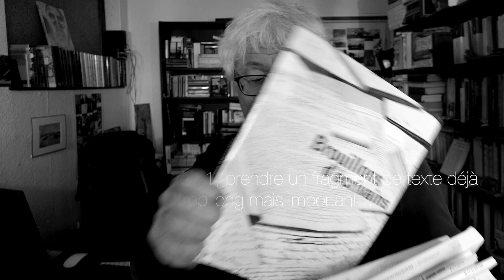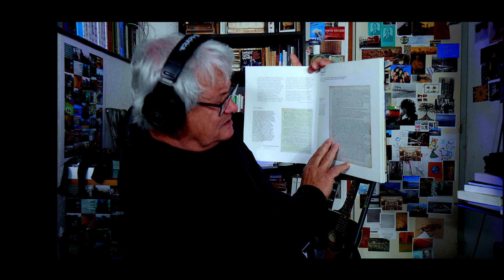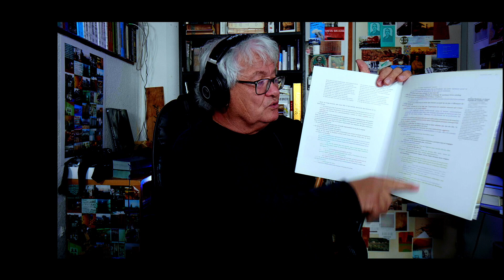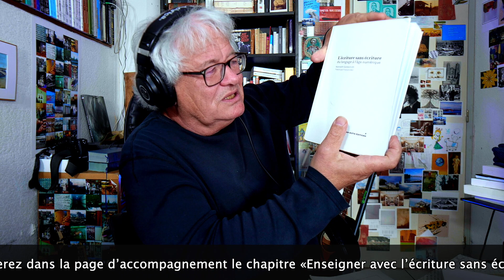stratégies pour la réécriture, la méthode Echenoz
2:28 prologue concernant la réécriture
7:31 l’expo Brouillons d’écrivains de la BNF
10:46 expérience avec le logiciel «Genèse»
16:00 de la méthode Jean Echenoz
35:30 les exercices de non-création de Kenneth Goldsmith